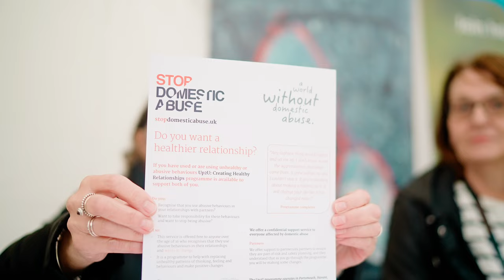Are you ready for Portsmouth Freshers' Fayre 2024?!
Come with us as we take a look back at Freshers' Fayre 2023 and what you can expect to see at the biggest event on campus! Find your community, find your next hobby, see what student discounts and deals exist are available in the city and learn all about what your Union does for you to make your Portsmouth experience memorable.